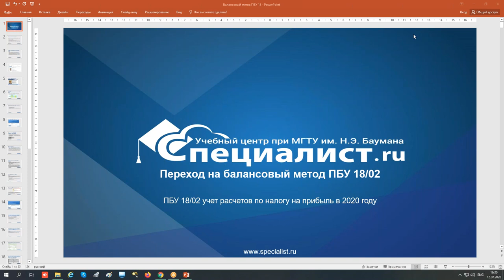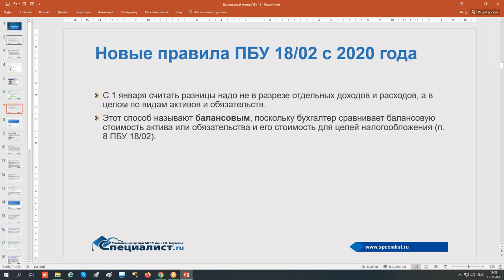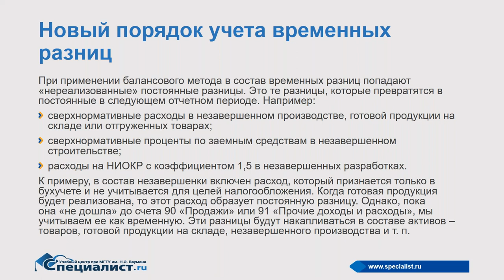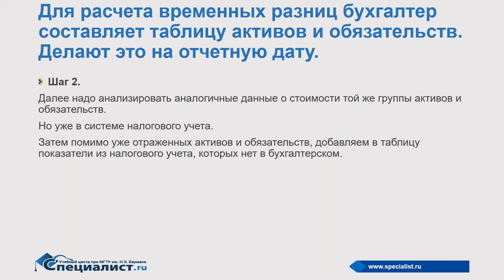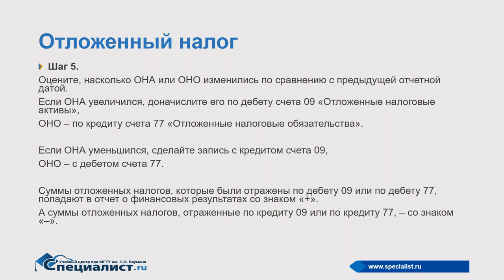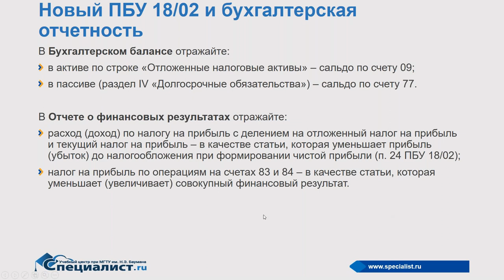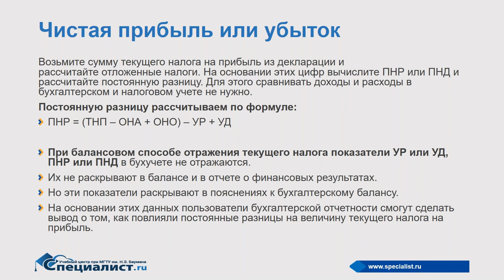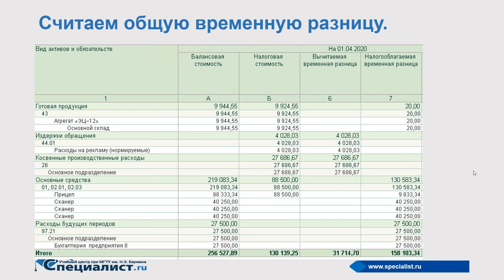Переход на балансовый метод ПБУ 18/02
Изменения в ПБУ кардинальные! У многих велик страх, всё кажется запутанным. На семинаре мы разберём, в чем отличия двух методов определения разниц, а также можно ли считать налог, используя затратный метод. Кроме того — посмотрим, как реализован переход в 1С.

Ещё больше важной информации Вы сможете получить на наших курсах — «Налогообложение 2020», «1С:Бухгалтерия 8. (редакция 3.0) Налог на прибыль и расчеты по ПБУ 18/2» и «Практикум по применению ПБУ 18/2 "Учет расчетов по налогу на прибыль"».

Автор семинара — Людмила Юрьевна Ганжа, блестящий профессионал и яркий преподаватель по бухгалтерскому учёту, налогообложению и работе в программе 1С: умеет вдохновить слушателей своей любовью к бухучету и в простой и доступной форме рассказать обо всех тонкостях работы профессионального бухгалтера. Мнение благодарных слушателей: «Профессионал и пример для подражания!».